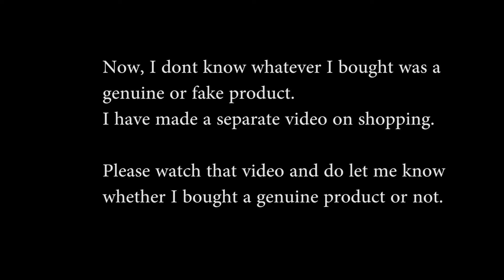Exploring POKHRA | NEPAL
we were out to explore pokhra, but was not that lucky to see ice cap mountains of annapurna range.
If you want to see those clearly, make sure you get up as early as possible and reach the point before 8 in the morning.